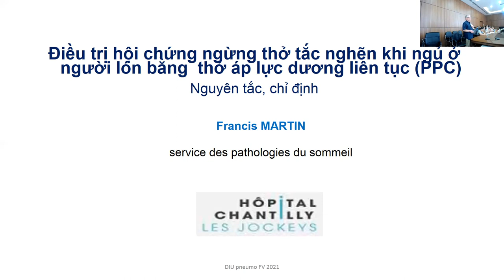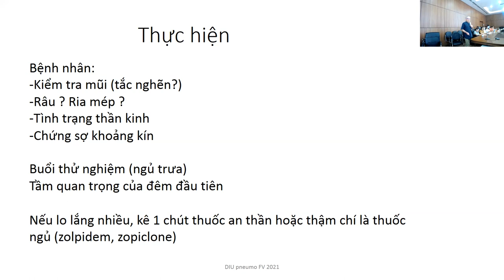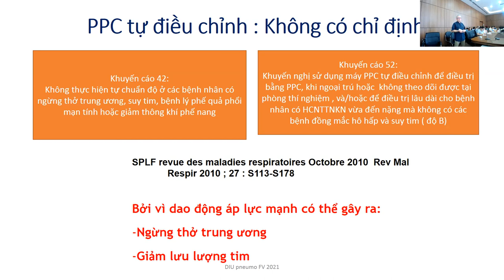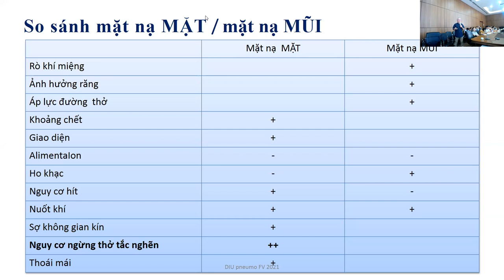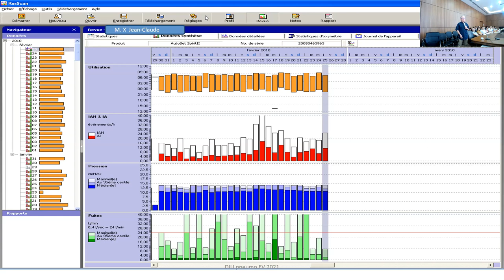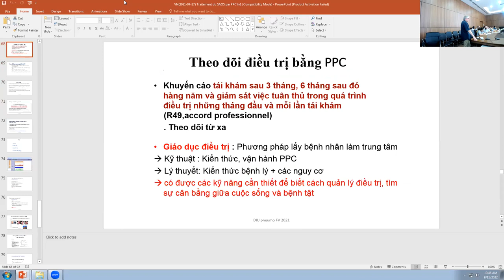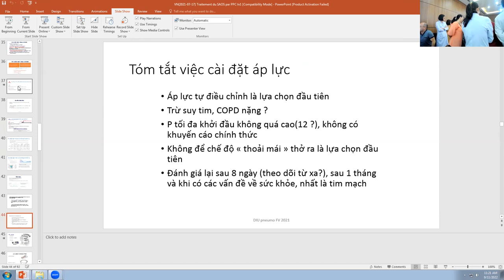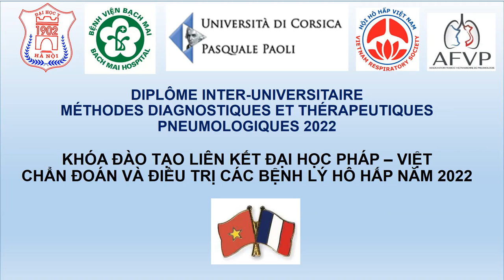Sáng 09.11.2022 lớp DU